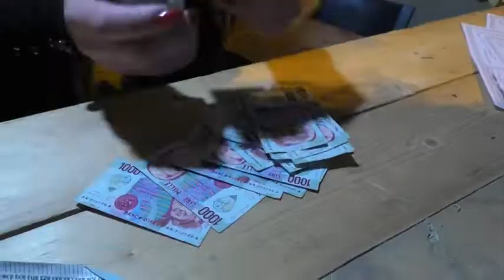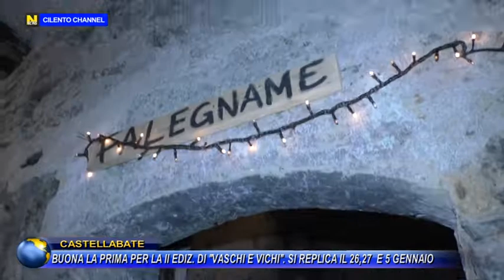CASTELLABATE BUONA LA PRIMA PER LA 2ª ED. DI "VASCHI E VICHI". REPLICA 26,27 DICEMBRE E 5 GENNAIO.